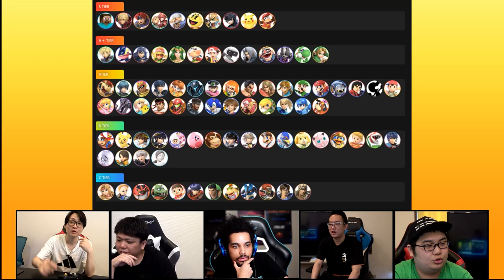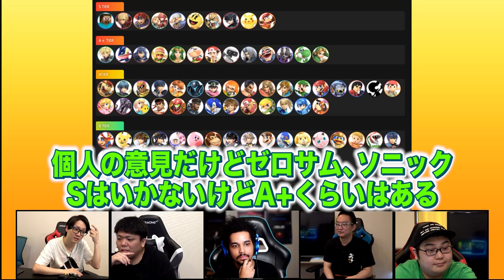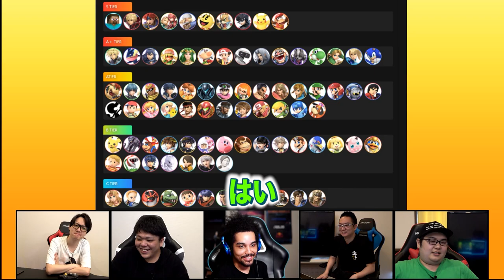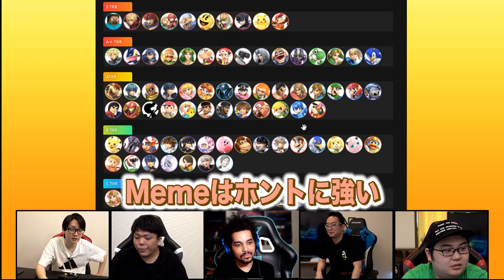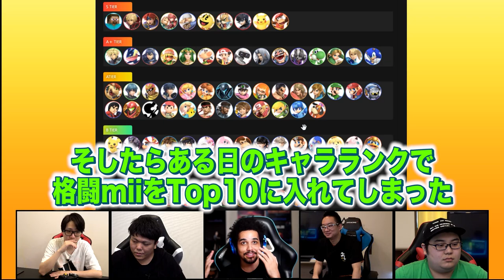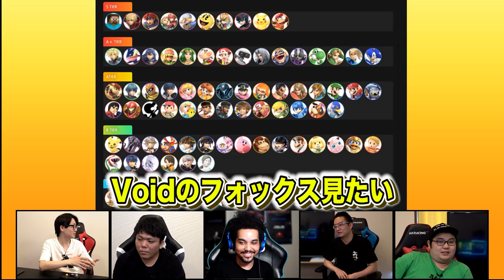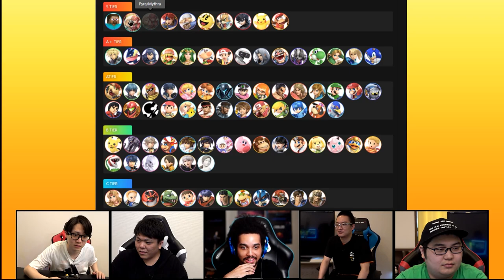【スマブラSP】Voidと考える『日米合同キャラランク』！海外プロはどう考える【スマブラ スイッチ】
===スマブラハウスおすすめ動画===

2.もしスマブラのふっとび率が‘1.1倍‘だったら、プロは即座に気が付くのかドッキリしてみた！

3.もし大ファンの女性プロゲーマーが収録部屋にいたら、どんな反応をする？

企画・制作：よしもとゲーミング